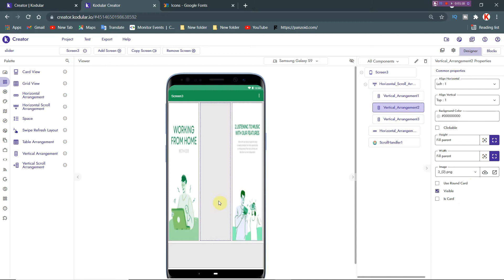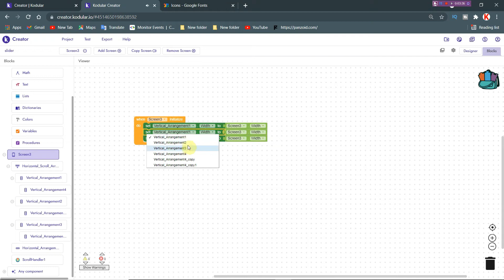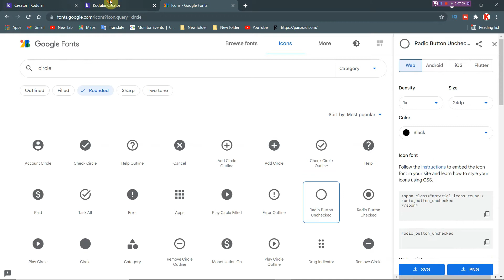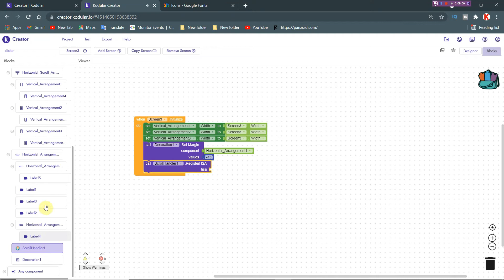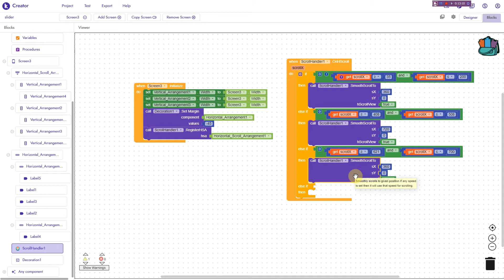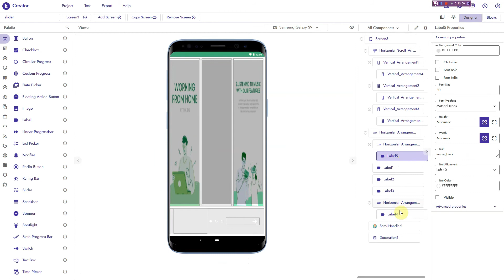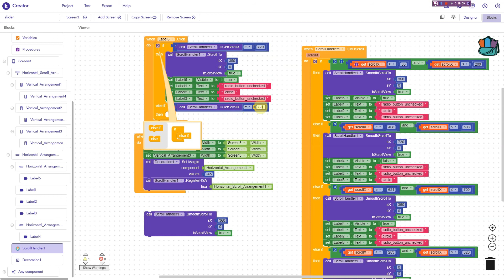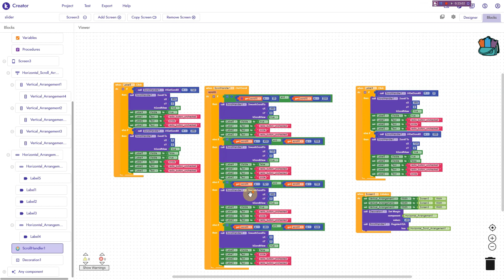How to creat banner view | image slider in kodular.